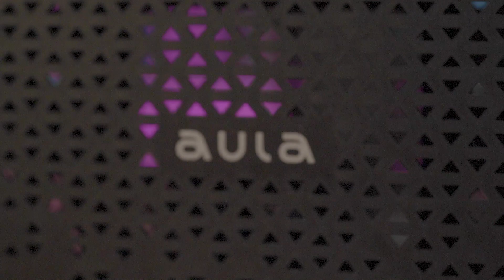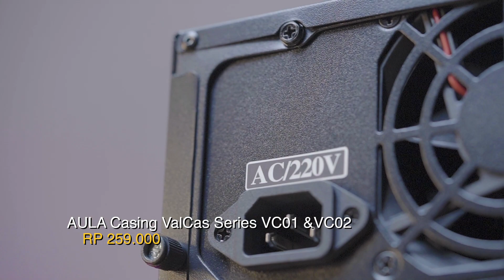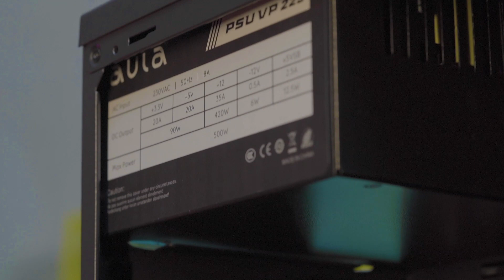ADA HARGA ADA KUALITAS, CASING PC KANTORAN RASA WARNET GAMING || Review Case Aula Valcas VC series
Hi sobat, buat kalian yang sedang mencari casing CPU untuk kebutuhan perkantoran kalian bisa coba case Aula vaclas VC series ini ya, harganya bisa dibilang terjangkau. Tapi bagaimana dengan kualitasnya? tentunya ada harga ada kualitas, lebih detailnya kamu bisa simak review kali ini ya sobat!

oiya bagi kamu yang sedang mencari produk-produk IT
Bisa mengunjungi toko offline kami di:

ELIT STORE - BSD
Alfamidi Super Letkol Sutopo, Jl. Letnan Sutopo No.4, RT.1/RW.6, Lengkong Gudang Tim., Kec. Serpong, Kota Tangerang Selatan, Banten 15310

ELIT STORE - BCP
Bekasi Cyber Park Lt.1Blok A7 No.5 Jl. K.H. Noer Ali No. 177 (Jl. Ahmad Yani)
Bekasi Barat, Bekasi, Jawa Barat 17144

Aplikasi ELIT STORE sudah tersedia di App Store & Play Store